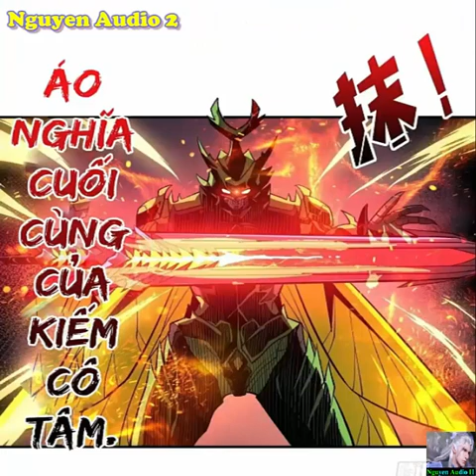Vừa Chơi Đã Có Tài Khoản Vương Giả Tập 163-164|Năng lực cấp 3 trở thành vua với tài khoản vương giả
Cuộc khủng hoảng bất ngờ đưa trái đất trực tiếp bước vào kỷ nguyên CV, và toàn bộ nhân loại bị thu gọn trong lòng bàn tay của những thế lực vô danh. Mọi người đều trở thành một người thổi kèn hạng nhất. Trong thời đại tàn khốc của kẻ yếu và kẻ mạnh, cậu học sinh trung học Diệp Hào chỉ có thể lên ba. Cấp độ, khi sắp chết, vô tình mở hệ thống nâng cấp tài khoản của vị vua, liệu Diệp Hạo có thể trở thành vị vua mạnh nhất?